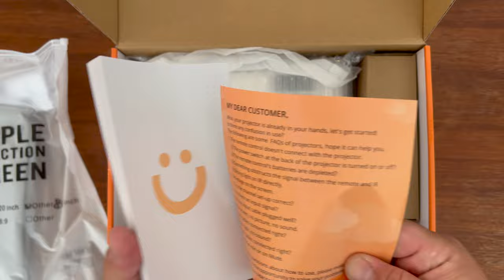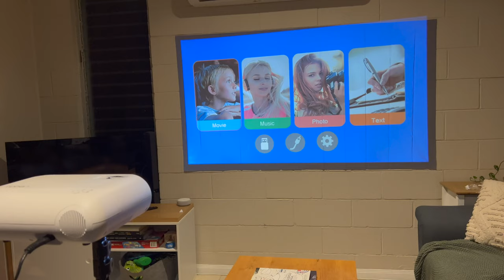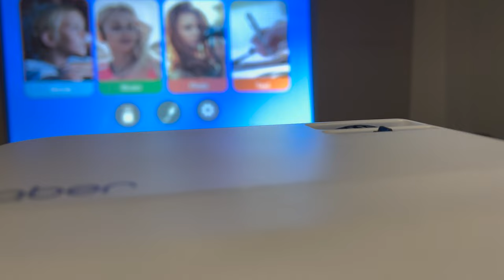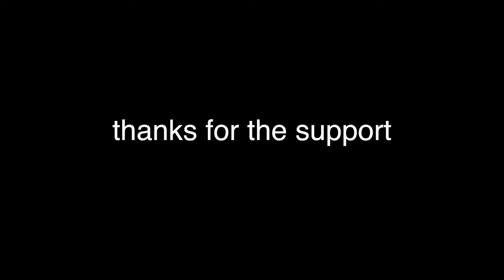Projector under $60 actually looks great & perfect for home Theaters!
I was blown away and this is something I will use a lot!
V2 Projector =

I love the idea of having an outdoor theatre and indoor theatre for special occasions!

⚠️ I will never comment to you saying that you have won (if you see that, its a scam and report it)